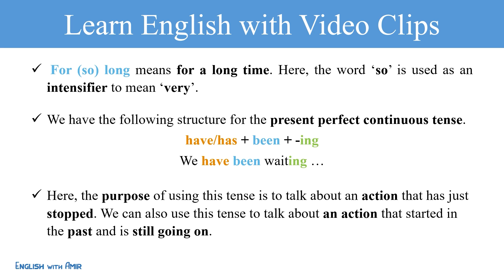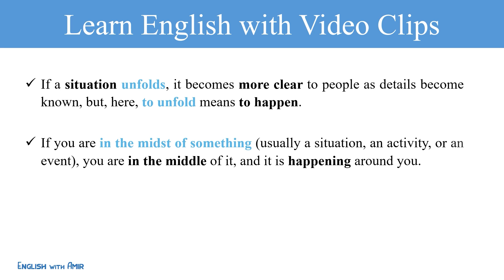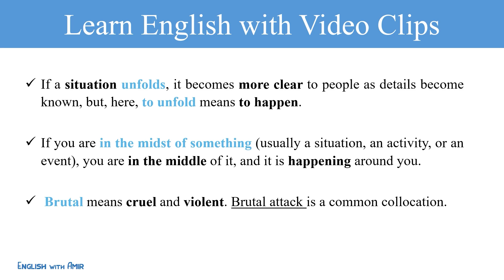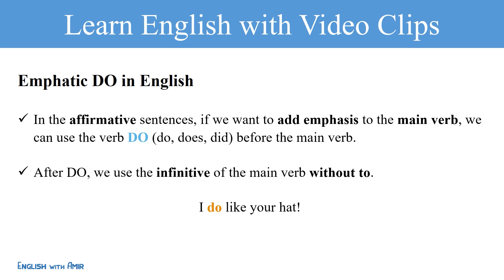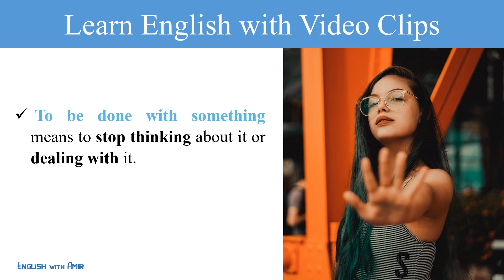Learn English with US | Jordan Peele | Learn English with Movies | Emphatic DO | Passive Voice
In this video, we are going to learn about English Vocabulary, English Grammar, English Conversation, Emphatic DO in English, Passive Voice in English (Simple Present Passive and Present Progressive Passive), and Idioms in English ... with US.